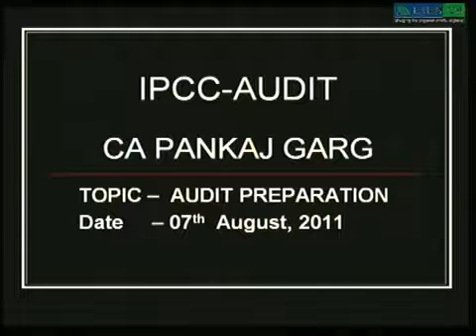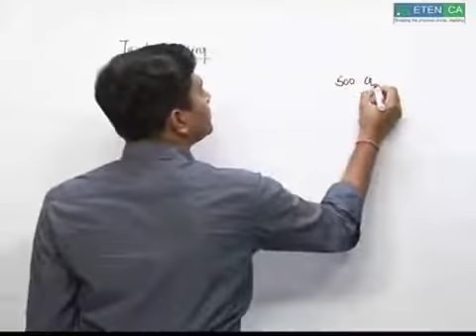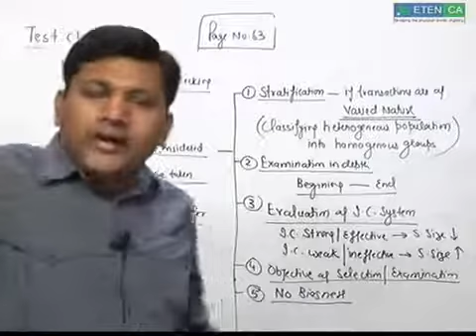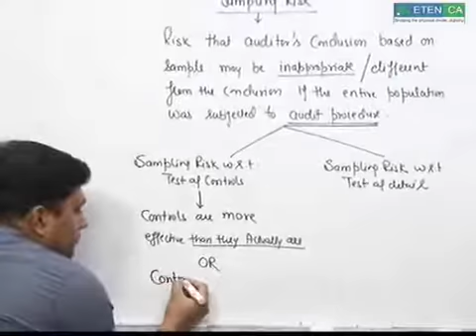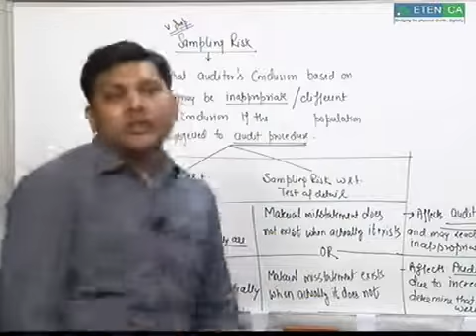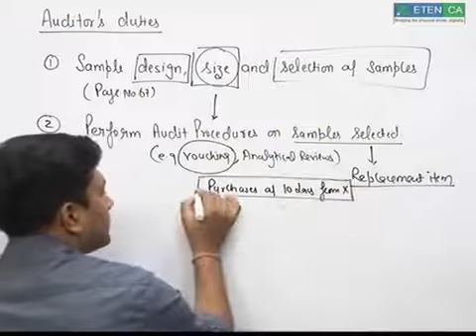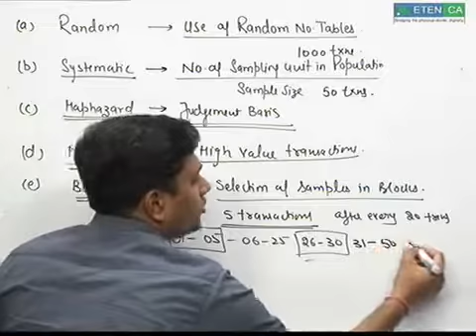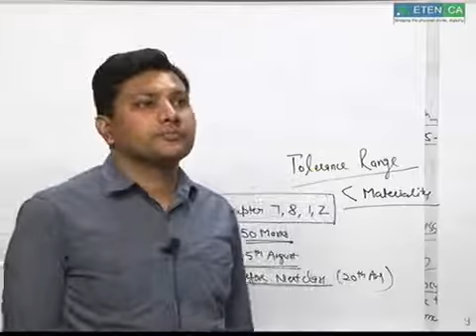CA IPC AUDIT Lecture 19 Test checking and Sampling